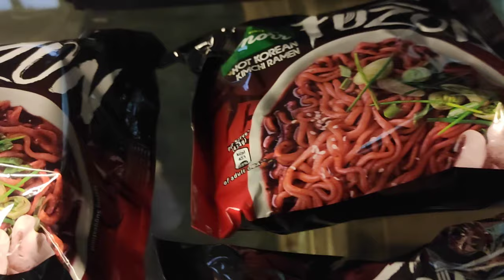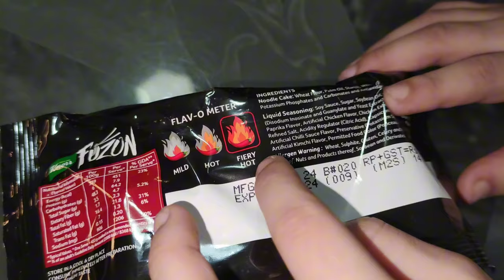Knorr FUZON | Kimchi Spicy ramen noodles | Review by SMBC Vlogs